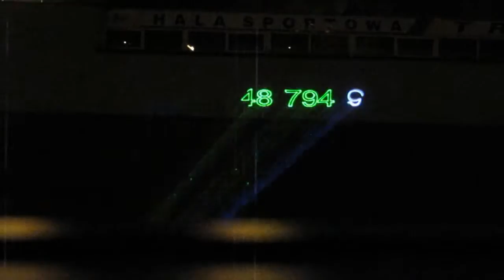Reklama laserowa BETA TESTY